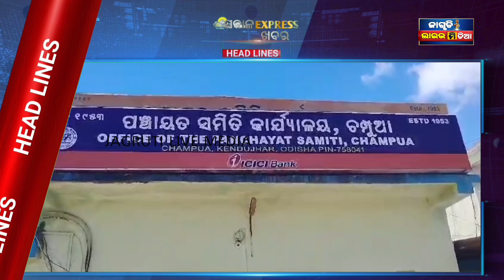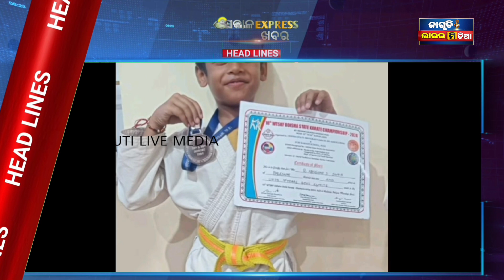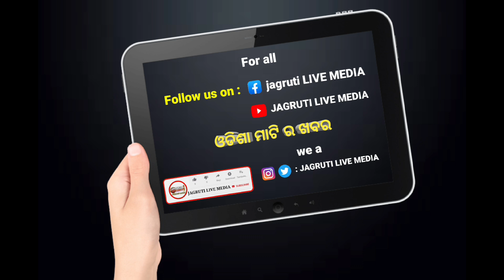2 September 2024 || ସକାଳ express ଖବର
2 September 2024 ସକାଳ express ଖବର